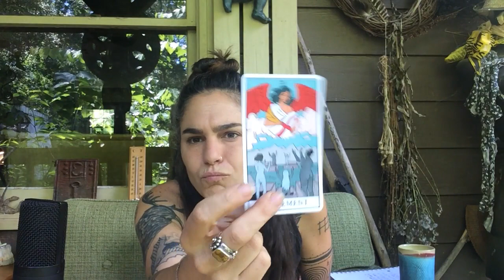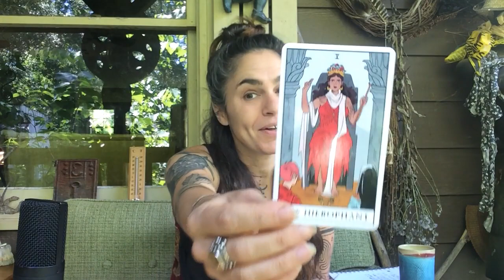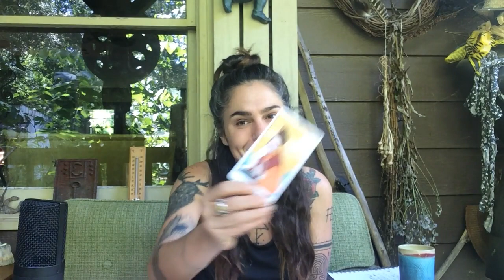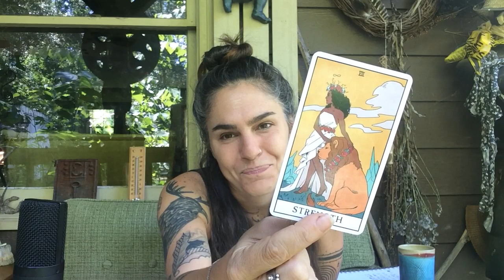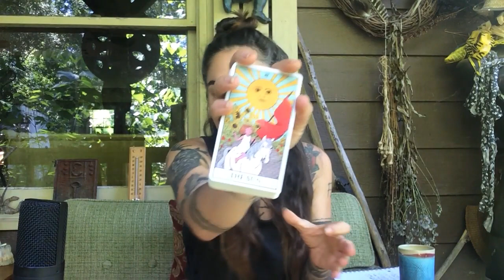GEMINI ~ (Hugs & Future Possibilities) July 2020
PRIVATE READINGS: Due to the amount of clients at the moment  (thank you so much!)
*** BOOKS ARE CLOSED *** Will reopen scheduling August 2020

Peace,
Raaji